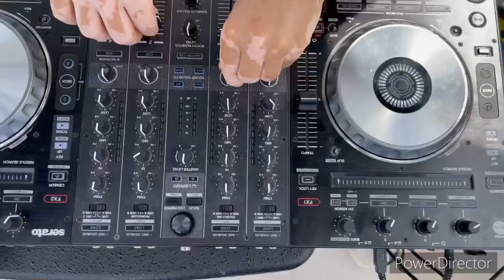Why Everyone is Talking About the Boat Party in Kish Island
Boat party in kish island
With dear friends